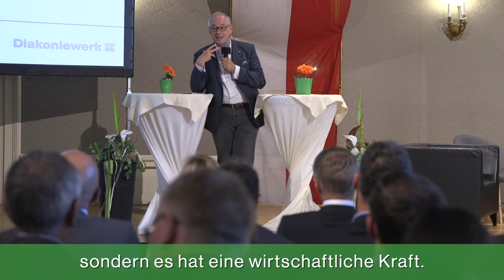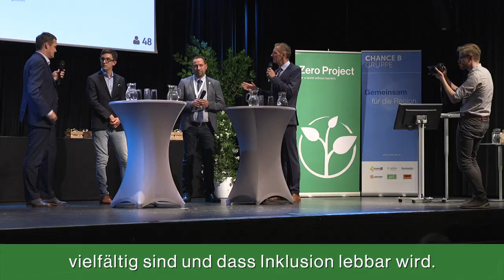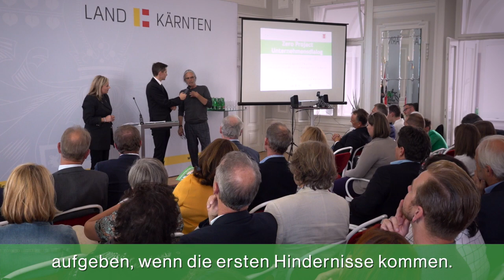Zero Project Unternehmensdialoge Highlights 2017-2019